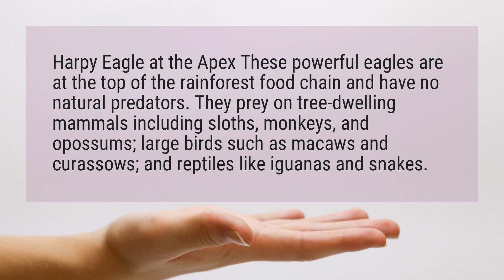Do harpy eagles have predators?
Harpy Eagle at the Apex These powerful eagles are at the top of the rainforest food chain and have no natural predators. They prey on tree-dwelling mammals including sloths, monkeys, and opossums; large birds such as macaws and curassows; and reptiles like iguanas and snakes.

Reference:
Harpy Eagle | American Bird Conservancy